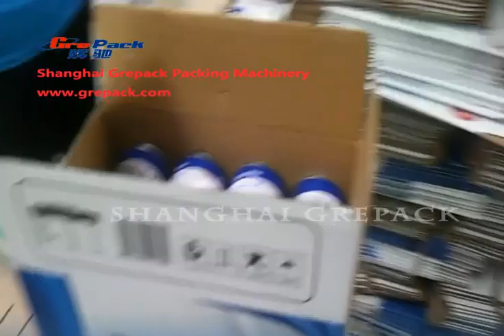Tin filling line from Shanghai Grepack